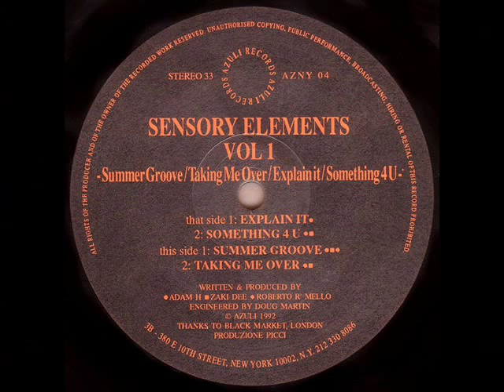Sensory Elements Vol 1 - Summer Groove, Azuli Records 1992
Sensory Elements ‎– Vol 1
Label:
Azuli Records ‎– AZNY 04
Format:
Vinyl, 12", 33 ⅓ RPM
Country:
UK
Released:
1992
Genre:
Electronic
Style:
A1 Explain It 5:19
A2 Something 4 U
Producer, Written-By – Zaki D
6:09
B1 Summer Groove
Producer, Written-By – Roberto R' Mello*, Zaki D
5:12
B2 Taking Me Over
5:01
Credits
Engineer – Doug Martin
Producer, Written-By – Adam H*
Notes
A2 samples the voice of Holly Johnson from Frankie Goes To Hollywood.
Track B1 vocal sample from Mirage (23) - Summer Grooves

Track durations and BPM are not provided on the record.
BPM:
A1: 121 | A2: 120
B1: 122 | B2: 123
Source: Discogs